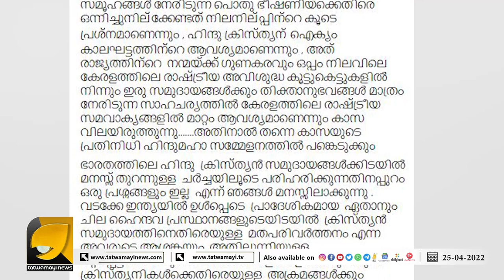ഹിന്ദുമഹാസമ്മേളനത്തിന് കാസയുടെ പ്രതിനിധിയും I HINDU MAHASAMMELAN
ഹിന്ദു ക്രിസ്ത്യൻ ഐക്യം കാലഘട്ടത്തിന്റെ ആവശ്യം - കാസ